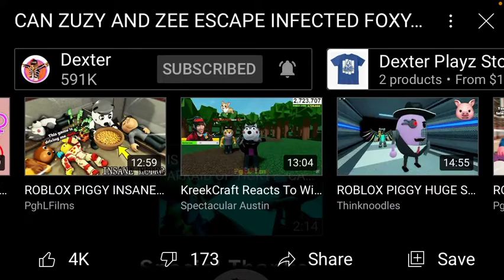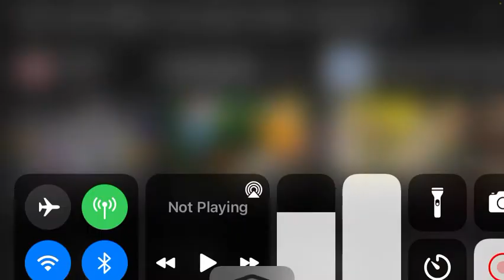Reacting to Dexter Playz Part 4 And Part 5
Another vid for you guys today hope you all enjoy the vid more vids coming soon